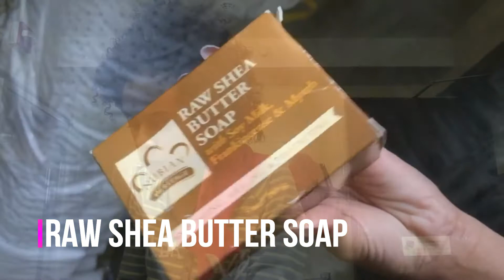My Skincare Routine | Beauty by Rena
Products Used:
- The Body Shop Tea Tree Skin Clearing Mattifying Toner
- Rose Multi-Use Oil
- Pond's Clarant B3 Dark Spot Correcting Cream
- Kiehl's Blue Herbal Acne  Cleanser Treatment
- Nubian Raw Shea Butter Soap
- Clindamycin Phosphate (1%)
- Tretinoin (0.1%)
- Benzoyl Peroxide (5%)

Love Rena ♥

C Y G N - Shhh (Dope artist on Soundcloud)